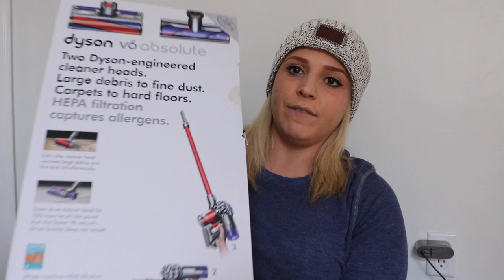What I Got for CHRISTMAS 2018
Hope you all had a wonderful Holiday!!!

Use code10ashliet for 10% your order

I love FabFitFun! Their boxes of are full of fabulous finds in beauty, wellness, fashion, and fitness, hand-picked by the FabFitFun team, delivered once per season. I’m giving you $10 to spend. You can thank me later :)